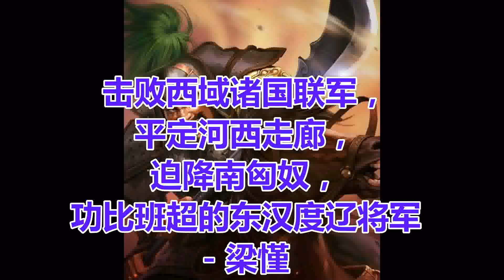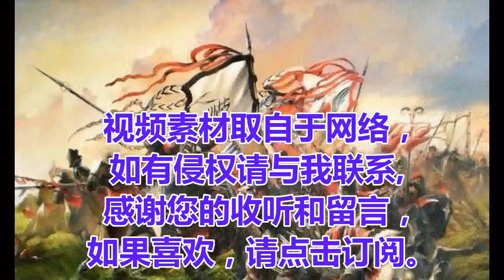击败西域诸国联军，平定河西走廊，迫降南匈奴，功比班超的东汉度辽将军- 梁慬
梁慬jìn（？―110年），字伯威，北地弋居（今甘肃宁县南）人，东汉中期名将。

梁慬的父亲梁讽fèng，曾担任过州宰（州刺史）。公元89年（永元元年），车骑将军窦宪出征匈奴，任命梁讽为军司马，命他携带金帛出使北匈奴，宣扬国家的威德，召降上万人归附。后因不合窦宪的心意，受到髡kun刑（将人头发全部或部分剃掉的刑罚）后被遣送到武威，武威太守遵守窦宪的旨意杀了梁讽。窦氏被消灭后，汉和帝知道梁讽是被窦宪所诬陷，于是征召梁慬，任他为郎中。

梁慬有勇气，常慷慨喜好功名。起初担任车骑将军邓鸿的司马。

公元106年（延平元年）九月，梁慬第二次迁升，被任命为西域副校尉。梁慬到达河西时，由于接任班超的任尚把西域治理的糟糕，导致西域各国反叛汉朝，在疏勒攻打西域都护任尚。任尚上书朝廷求救，朝廷便命令梁慬率领河西四郡（敦煌、武威、酒泉、张掖四郡）羌、胡骑兵五千人急速前去救援，梁慬还未到达，任尚已经解围。朝廷征召任尚回京，任命骑都尉段禧为都护，西域长史赵博为骑都尉。段禧和赵博坚守它乾城（今新疆库车南）。它乾城小，梁慬认为不能牢固，于是用诈术游说龟兹国王白霸，声称愿意进入龟兹，和他共同守城。白霸同意了梁慬的建议。龟兹的官员和百姓一同背叛了龟兹王白霸，与温宿、姑墨两国联合造反，军队达数万人，一同围攻龟兹城。梁慬出城迎战，大破联军。 战争持续了数月，联军兵败退走，梁慬乘胜追击，共斩杀一万余人，生擒数千人，骆驼畜产数万头，于是龟兹局势才被平定下来。

梁慬等人虽然保住了龟兹，但通往中原的道路已被堵塞，命令、文件无法传递，朝廷对此感到担心。公元107年（永初元年）五月，公卿中议论此事的人认为：“西域阻碍重重而距离遥远，又屡次反叛；官兵在那里屯戍垦田，经费消耗没有止境。”六月二十二日，朝廷撤销西域都护，派遣骑都尉王弘征调关中兵马，将梁慬和段禧、赵博以及伊吾卢（伊吾庐）和柳中的屯田官兵接回汉朝本土。

公元108年（永初二年）正月，梁慬回到敦煌。正赶上众羌反叛，朝廷大量调发兵马向西进击攻打他们，下诏书命梁慬留下作为各路兵马的援军。梁慬到达张掖日勒。羌各种族一万多人攻打亭候，杀死劫掠吏人。梁慬进兵攻击，把他们打得大败，并乘胜追到昭武，羌兵于是四散逃走，其中有十分之二三的人得以逃脱。等到了姑臧（今甘肃武威），羌人中有权势的三百多人到梁慬处投降，梁慬对他们全都进行了安慰阔导并遣回故地，河西四郡重又安定下来。而后梁慬又带伤上阵，击败侵犯三辅的羌人，朝廷嘉奖他，多次下诏书慰问勉励，将西方之事委任给他，命他任诸军节度。

公元109年（永初三年）冬，南匈奴与乌桓反叛。朝廷命大司农何熙行车骑将军事，中郎将庞雄为副将，率领羽林五校营士，以及调发靠边境的十郡兵马二万多人，另外辽东太守耿夔率领鲜卑众族共同攻打，汉安帝诏命梁慬行度辽将军事。

同年十月，南匈奴单于亲自率兵在美稷（今内蒙古准格尔旗西北）包围中郎将耿种，连战数月，进攻逐渐急迫，耿种便发檄文求救。

公元110年（永初四年）正月，梁慬率八千多人奔驰前去救援，到达属国故城，与南匈奴左将军、乌桓首领交战，击败并杀死他们的主帅，杀死三千多人，捕获他们的妻子和孩子，得到许多财物。南匈奴单于又亲自率七八千骑兵迎战，包围梁慬。梁慬披甲奔驰出击。所向披靡，南匈奴于是引兵回到虎泽（今内蒙古达拉特旗东南）。同年三月，何熙军到五原曼柏，突然生病，不能前进，于是便派庞雄与梁慬及耿种步骑兵一万六千人攻打虎泽。连营逐渐向前推进，南匈奴单于非常惶恐害怕，派左奥鞑日逐王到梁慬那里请求投降，梁慬于是大摆兵阵接受他们的投降。南匈奴单于脱帽光脚，当面受缚叩头，交纳入质。乌桓人在无何（率众王）的带领下，向汉朝投降。正赶上何熙在军中去世，朝廷升任梁慬为度辽将军，总理东汉北部边疆的边防安定和民族事务。

公元110年（永初五年），安定郡、北地郡、上郡都受到羌人的侵犯，谷价很贵，人民流离，不能自立。朝廷诏命梁慬调发边兵迎接三郡太守，让他们率领吏人迁徙到扶风郡边界。梁慬立即派遣南匈奴单于哥哥的儿子优孤涂奴率兵迎接他们。回来之后，梁慬因优孤涂奴迎接他的家属而有功劳，便授给他羌侯印绶，犯了擅自专权之罪，被惩治下狱抵罪。校书郎马融上书为梁慬和护羌校尉庞参辩护，朝廷下诏赦免了梁慬的刑罚。 正赶上反叛的羌人侵犯三辅，关中盗贼兴起，朝廷拜梁慬为谒者，让他率兵攻打他们。梁慬到湖县（今河南灵宝西）时，因病去世。

范晔的《后汉书》中将班超梁慬合传，后世称为班梁列传，范晔评价道：“班超、梁慬奋西域之略，卒能成功立名，享受爵位，荐功祖庙，勒勋于后，亦一时之志士也。”。认为梁慬的功绩比肩平定西域的定远侯班超。